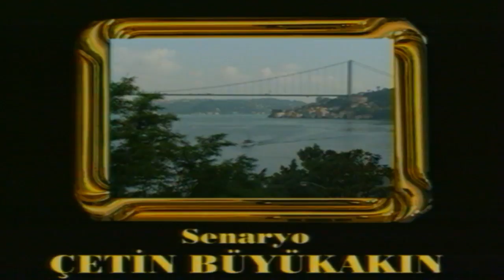Bizim Mahalle - 39. Bölüm